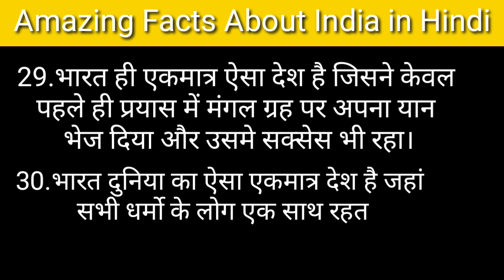भारत के बारे में रोचक 10 | facts Amazing Facts About ||India in Hindi